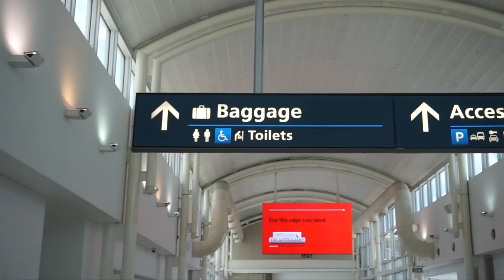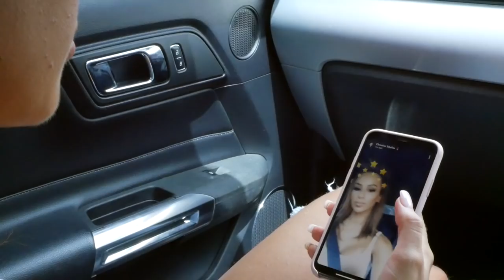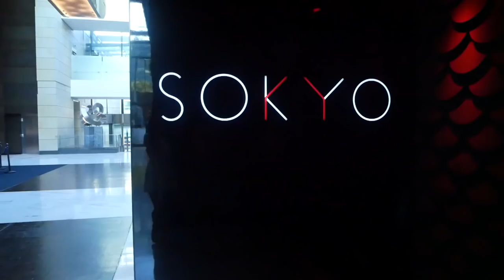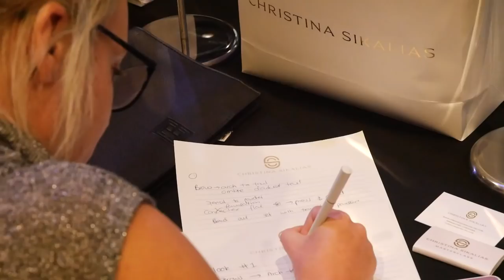Behind The Scenes | MASTERCLASS VLOG!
Hey loves! I know this is a bit delayed but, better late than never right?!
I thought I would vlog for you guys so you get to see what really goes on BTS at my Masterclasses - I was so nervous in the morning haha but it is honestly the best feeling being on that stage being able to teach my students.

I can honestly say that I have THE BEST team, without them it wouldn't be possible. They are all like family to me ♡

Most importantly, a massive thank you to all of you who continue to support me and show me love. My heart is warm ♡ much love to all of you.

Enjoy x

•Styling - @blossoming_empire
•Stationary @Maziicollection
•Video: @ThisVeryNow
•MC: @eventswithsarah
•Cars: @astraweddingcars
•Venue: @doltonehouse

FOLLOW ME ON:

SNAPCHAT ‣ csika